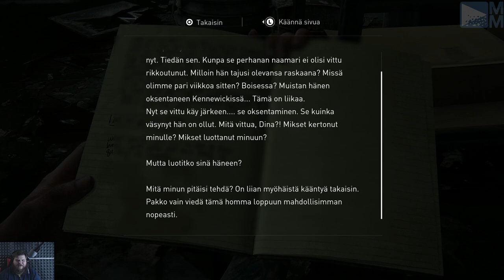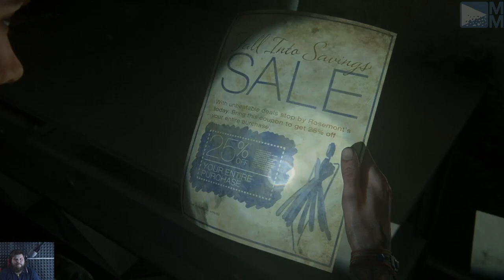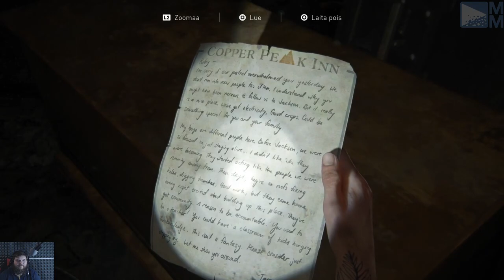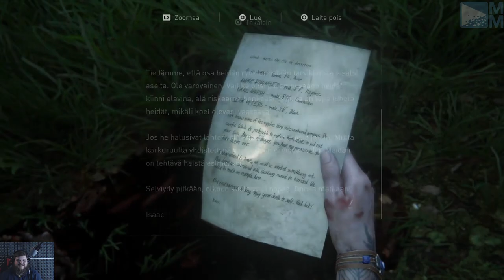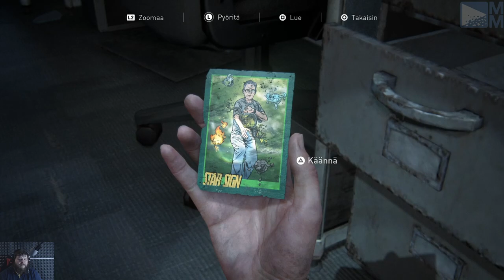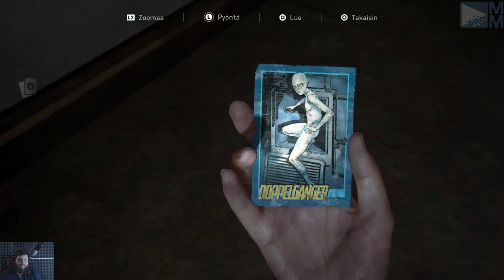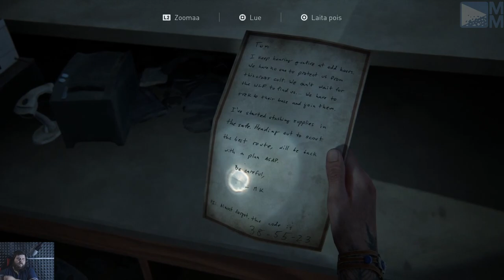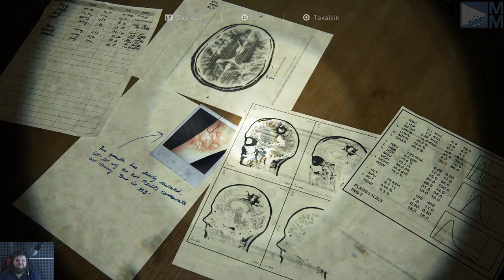The Last of Us Part II - Osa 3